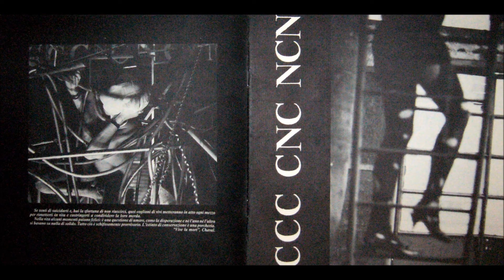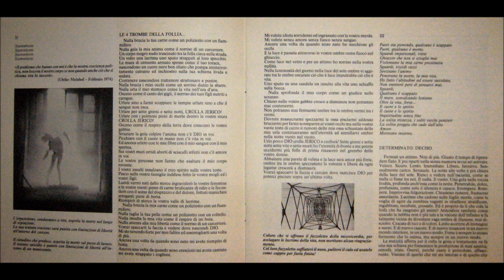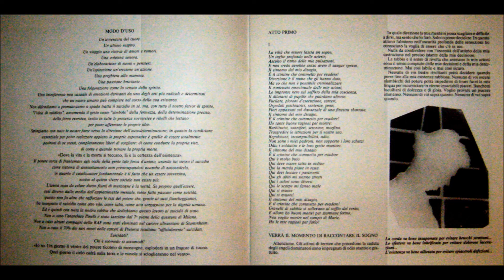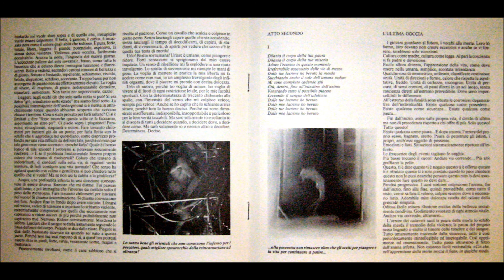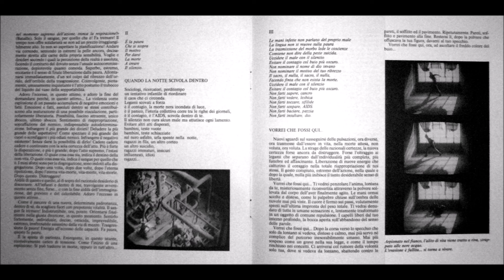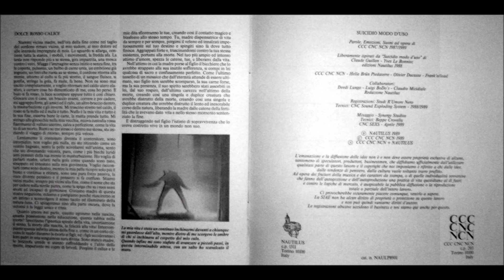CCC CNC CCC - Suicidio Modo D'Uso [1989, Full Album, Nautilus]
(0:00) Atto Primo
(15:25) Atto Secondo